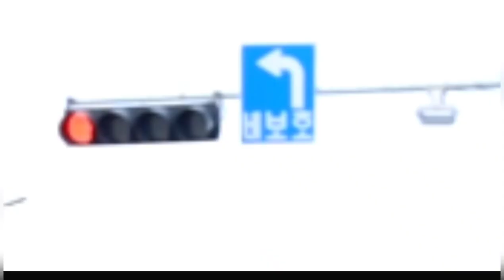Korean Traffic Rules you need to know.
U.S. Military Best Real Estate Agent
Hollywoodrealty